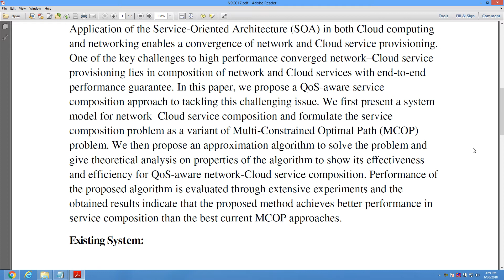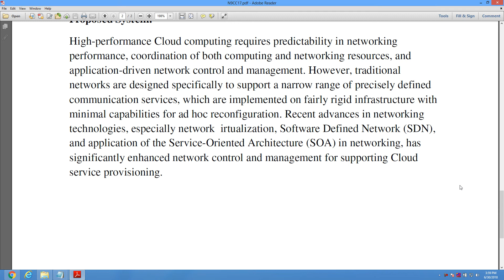Converged Network Cloud Service Composition with End to End Performance Guarantee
* Complete Source Code
 * Complete Documentation
 * Complete Presentation Slides
 * Flow Diagram
 * Database File
 * Screenshots
* Execution Procedure
 * Readme File
* Video Tutorials
* Supporting Softwares

Support Specialization
 * 24/7 Support
 * Ticketing System
 * Voice Conference
 * Video On Demand
 * Remote Connectivity
 * Document Customization